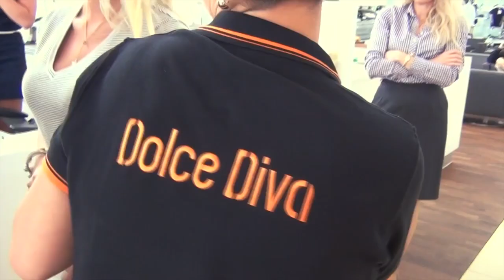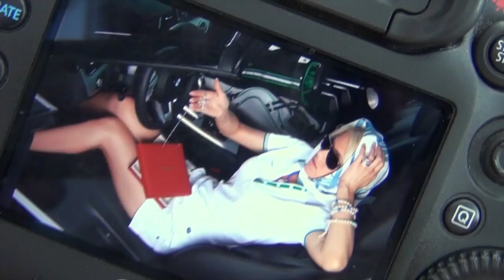BMW shoot with Claire Muzik l BTS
Behind the scenes of the BMW commercial shoot with Claire Muzik and Léonard Kweuke ft new BMW M6 Coupé, Z4 Roadster and new BMW Golfsport collection
Prague, Czech Republic, June 2013